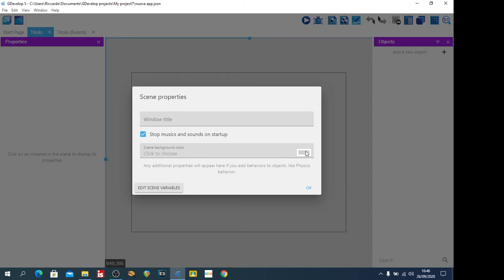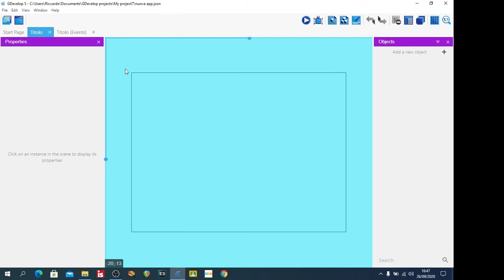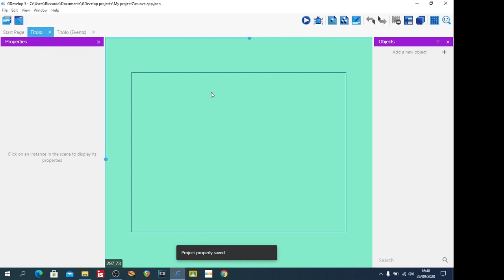G04 - Modificare il colore di sfondo